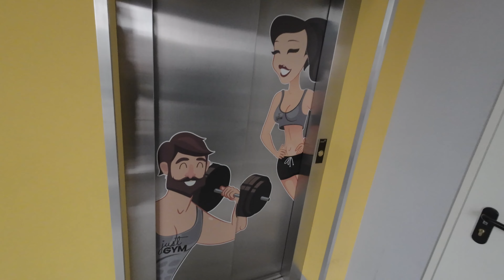TRENING GÓRY, który ROBIĘ od 2 LAT / Potężny VLOG #10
W tym VLOGU pokażę mój TRENING góry CIAŁA, który opracowałem ponad DWA lata temu. Stosuję go sam, polecam go stosować znajomym, rezultaty są niesamowite
Zostaw SUBIKA i DZWONECZEK po więcej MATERIAŁÓW! 🔔